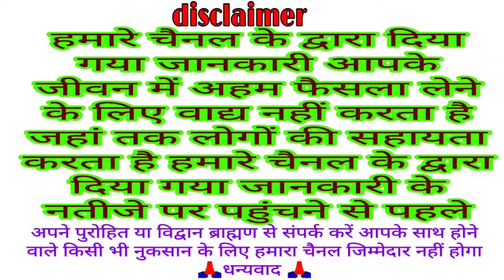छठ पूजा की कथा ' छठ पूजा की कहानी ' छठी माता की कथा || chhath Puja vrat katha || chhath Puja ki kath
chhath parv 2021
chhath puja katha
chhath puja vrat katha
chhath puja
 chhath katha in hindi
chanan chhath vrat katha
chhath vrat katha
 chhath vrat
 kartik chath vrat 2021
chhath puja 2021
chhath puja ki kahani
chhath parv ki katha
chhath parv ki kahani
 chhathi maiya ki kahani
 chhath mata ki katha
 chanan chhath Puja
chath puja katha
chath maiya
chhath Maiya ki katha
chhathi Maiya ki katha
chhath Puja ki katha
chhathi Maiya ki katha kahani
bhakti Katha
traditional Katha
chhath puja
chhath puja katha
chhath puja katha in hindi
chhath puja ki kahaniyan
chhath vrat katha
chhath vrat ki katha
chhathi maiya kahani
Katha
kahani
story
Hindi Katha
Hindi kahani
bhakti Hindi Katha
chhath Maiya ke Katha Hindi mein
chhath Vrat ke Katha Hindi mein
छठ पूजा की कथा
 छठ पूजा
 छठ पूजा 2021
छठ पूजा व्रत कथा
छठ पूजा की कहानी बताइए
छठ पूजा की कहानी